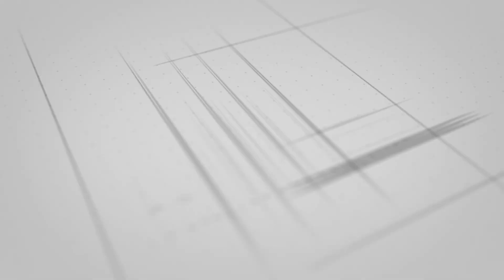Studio à VENDRE sur Schaerbeek ( ref : 11000)